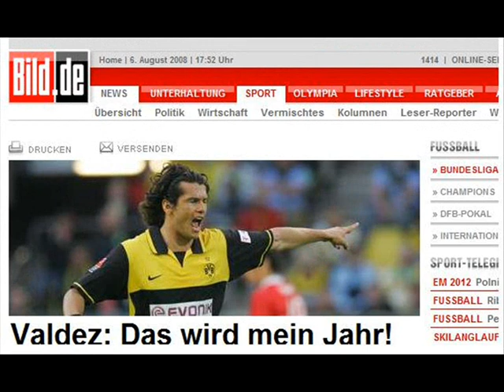BVB: Valdez' Tore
Für alle die noch an seinen Durchbruch glauben:
Valdez: 08/09 wird mein Jahr!

Neu Teil 2: (Nelson 2009) : siehe "Meine Videos."

BRANDNEU Teil 3: (Nelson 2010)

Viel Spaß!